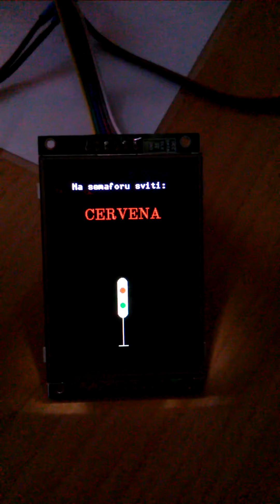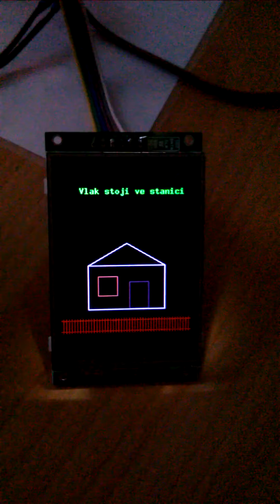Grafický barevný LCD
Ukázka grafického LCD ovládaného přes Arduino UNO.